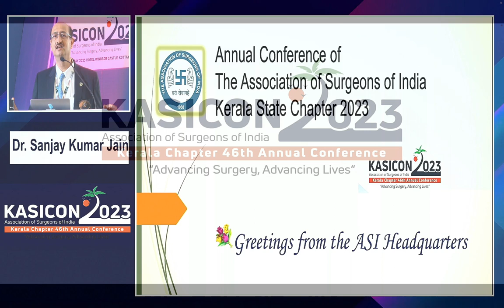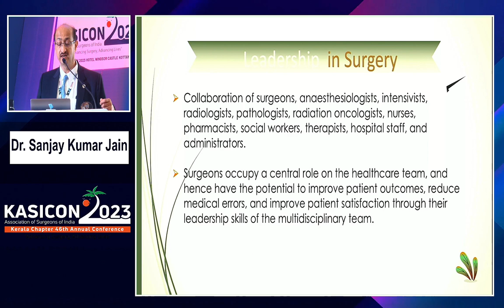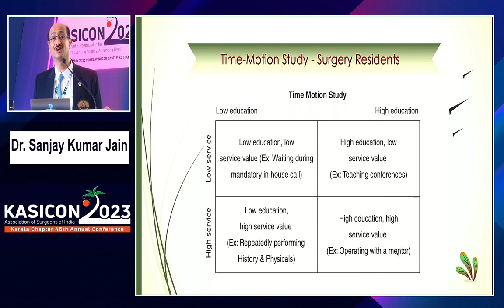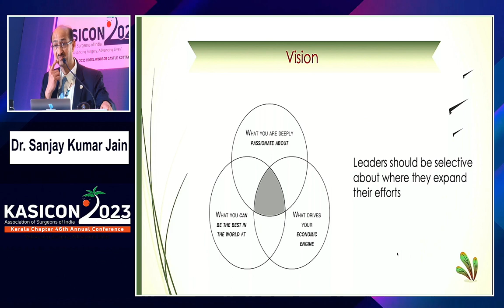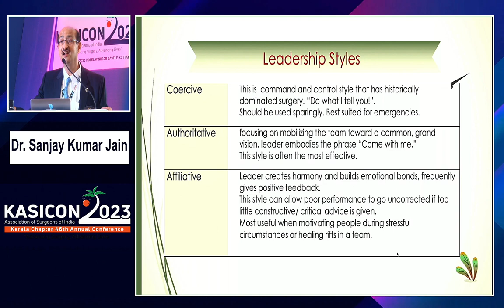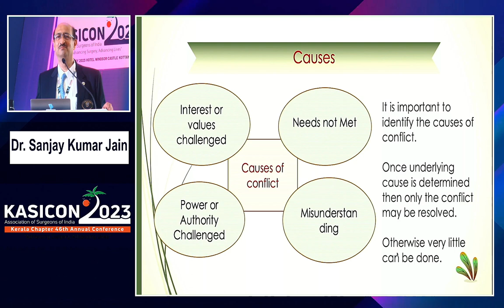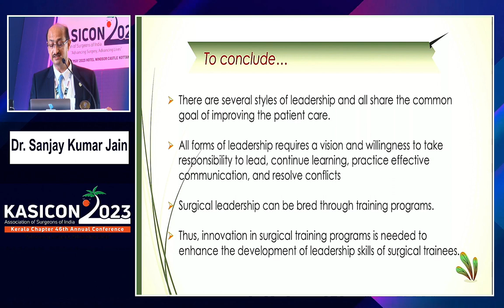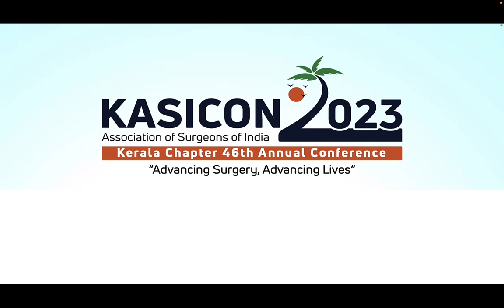KASICON - 2023 - LEADERSHIP DEVELOPMENT OF SURGICAL RESIDENTS - DR. SANJAY KUMAR JAIN